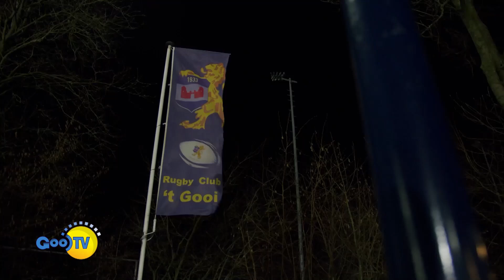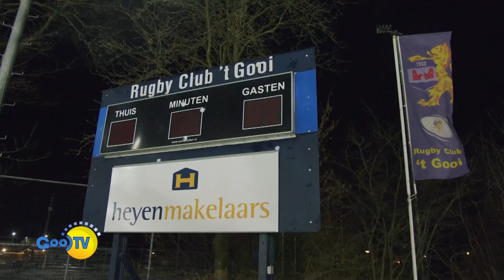TV Magazine met rugbyers 't Gooi naar Zuid Afrika 24-01-2024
Verslag NHGooi: Jokko Voogt